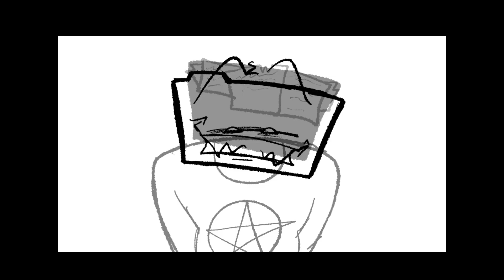really rough thing i made because I needed to get it out of my head